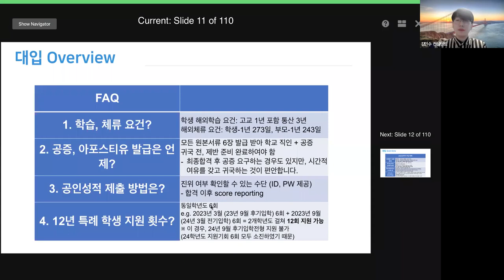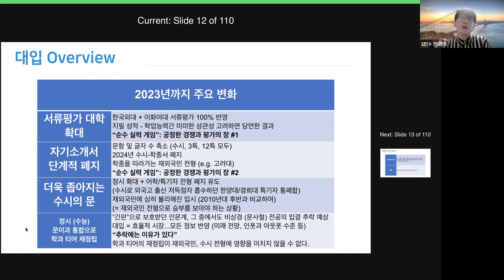EP2 2023년 재외국민 입시의 주요변화